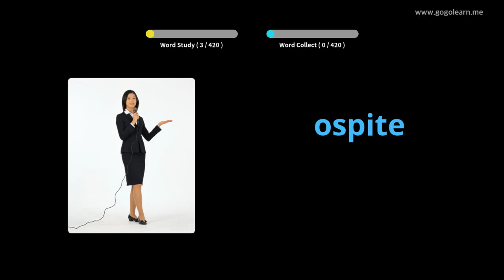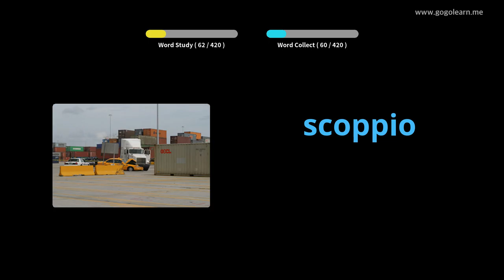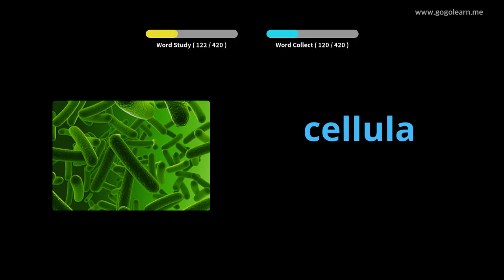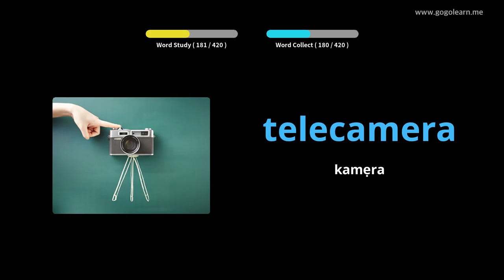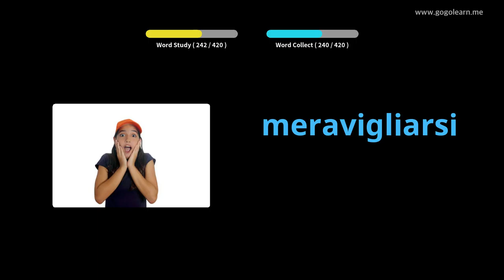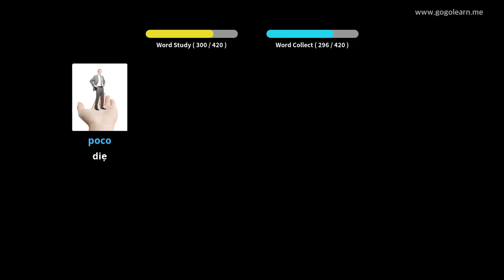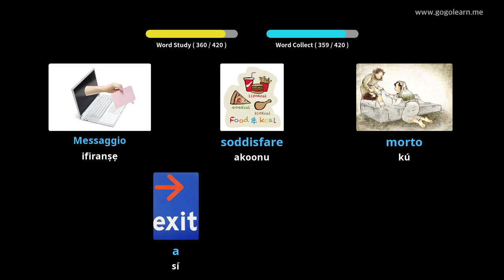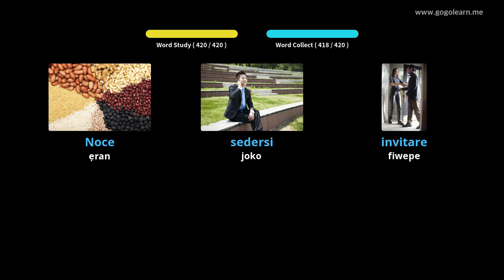Ile-iwe Atẹle Ẹkọ Ilu Italia ti 3 | Golearn